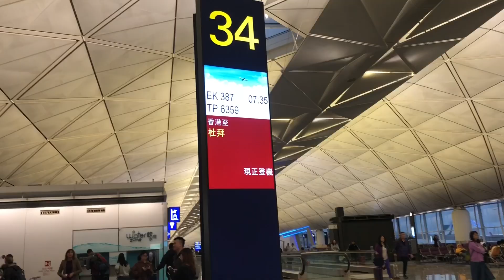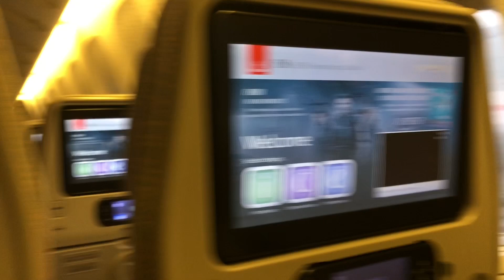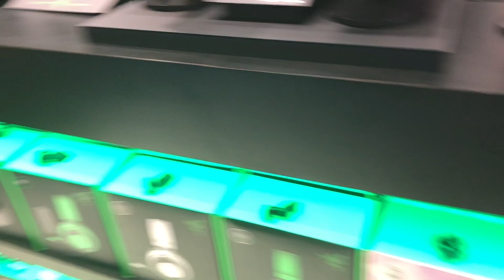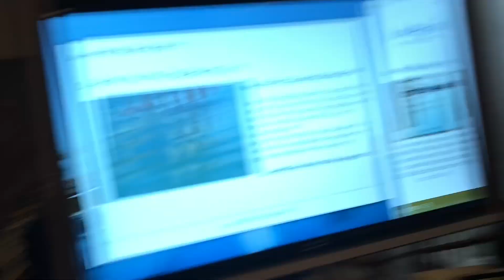DUBAI VLOG#1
Hey guys I’m Damon or you guys can call me by DT Studios. I am a 13 year old boy who have a passion of making YouTube videos and sharing what I love to the internet! I like making videos about my life and my hobbies like Pokemon cards, Clothing, Sneakers, Vlogs etc! Hope you guys like the future videos!

KOWLOON POST OFFICE
HONG KONG

My social medias:
Instagram: notdtstudios /damontung/FuFu Busta HK